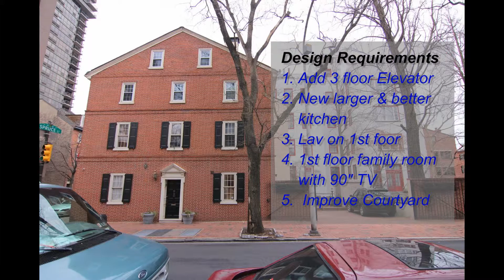Design Intro Society Hill Renovation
Design Build LLC, Renovations in Society Hill, Philadelphia, PA